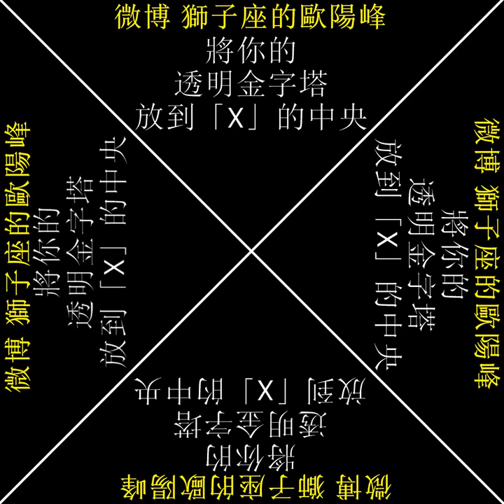中秋節2021［月球全息圖］